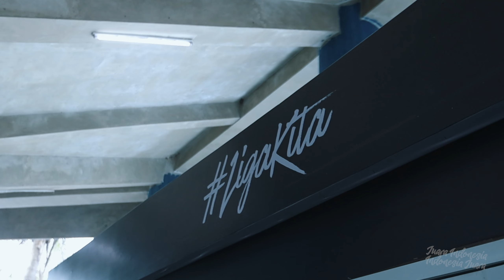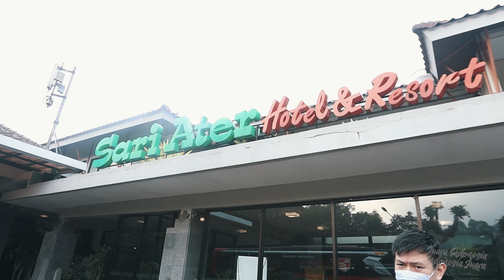INSIDE THE BUBBLE | FINALS BOUND BABY!!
Ke final lagiiiii! 2-0 menang dari “tuan rumah” Prawira Bandung membawa kami kembali melaju ke babak Final IBL 2022! One step closer 🏆